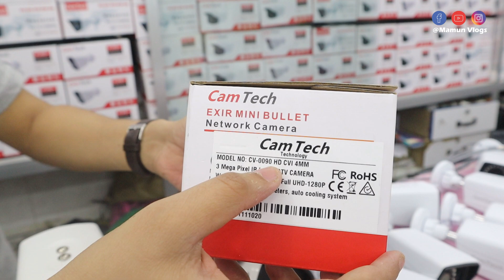ভাল মানের সিকিউরিটি ক্যামেরা কিনুন । Camtech CCTV Camera । Security Camera Price In Bangladesh 2021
Address:
Camera Vision
52, New Super Market
Baitul Mukarram Dhaka

Mobile:
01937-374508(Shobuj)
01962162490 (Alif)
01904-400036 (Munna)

 ২-৩ লাখে গাড়ি কিনে ব্যবসা করুন । Buy Tata,Carina,Honda,Allion At Cheap Price | Mamun Vlogs Review